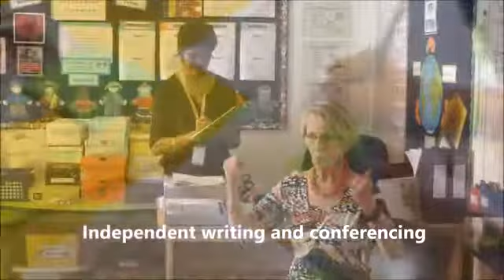Writers Workshop Labsite